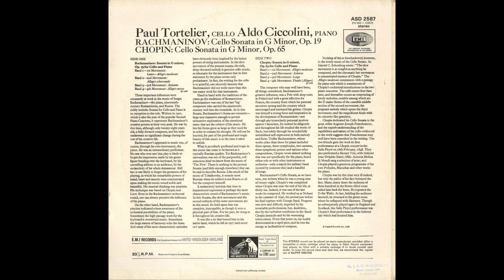Silent Tone Record/Cello sonata:Rakhmaninov,Chopin/Paul Tortelier,阿尔多西科里尼 ASD 2587 古典音乐 黑胶唱片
チェロ・ソナタ(Cello sonata,大提琴奏鸣曲)/ラフマニノフ(Rakhmaninov,拉赫玛尼诺夫):Op.19，ショパン(Chopin,肖邦):Op.65/ポール・トルトゥリエ(Paul Tortelier,保罗・托特里埃)(vc),アルド·チッコリーニ(Aldo Ciccolini,阿尔多西科里尼)(pf)/英HMV:ASD 2587 UK STEREO 2nd/管理番号:10167/